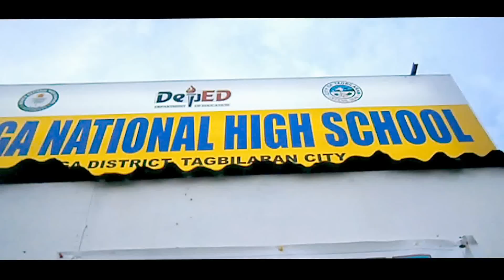Secret of the Hill Casts Invite you!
The casts are inviting you to Watch the movie/video presentation this coming Friday!!! (July 13, 2012)